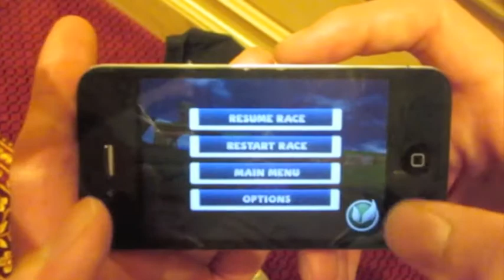InMobi Case Study: Sonic & SEGA All Stars Racing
InMobi teamed up with Sega for the 20th anniversary launch of their new Sonic the Hedgehog racing game. WIth the help of mobile advertising, the game reached the number one slot in iTunes for iPad games on the day of launch.